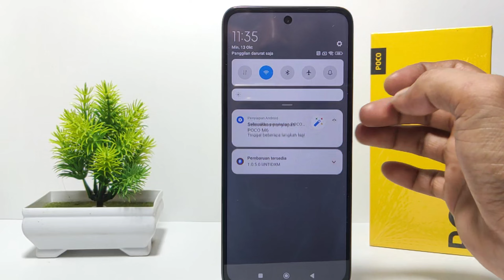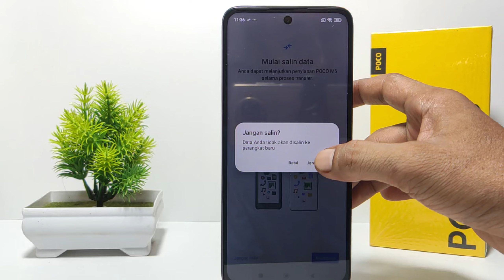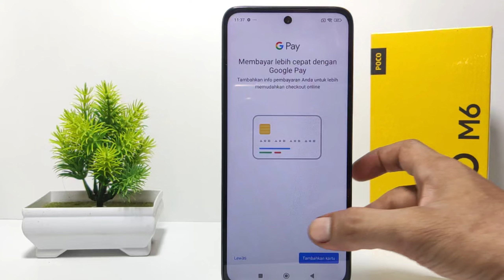Cara Menghilangkan Penyiapan Android Di Hp Poco M6 / Poco M6 Pro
Pencarian untuk video ini :

poco m6.